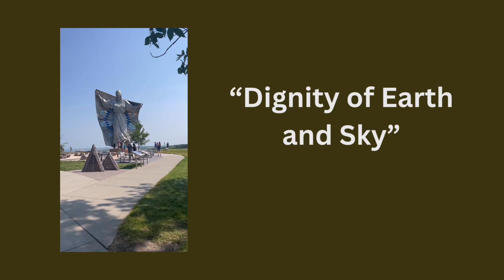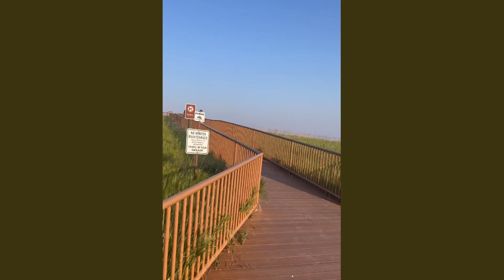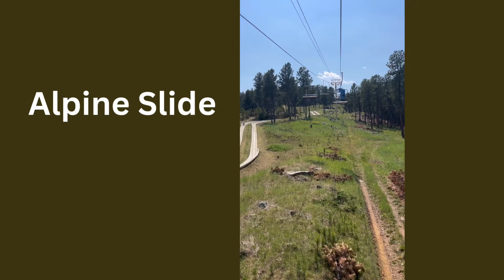Badlands/Black Hills Road Trip